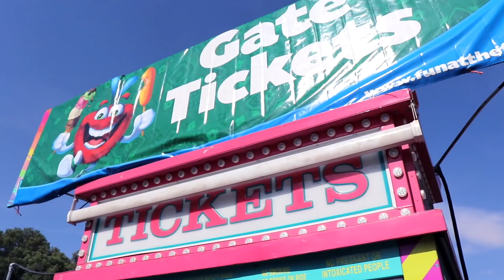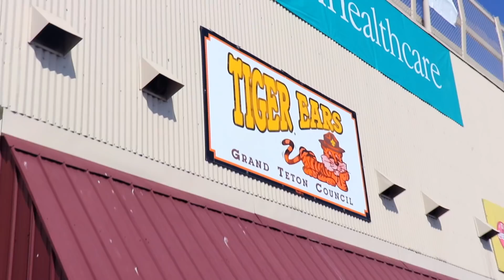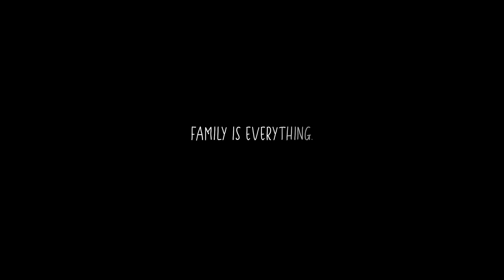EASTERN IDAHO STATE FAIR, BIRTHDAYS & GOODBYES!!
This vid sums up the annual Idaho trip. The next video is an update. I know, what in the world are we up to now? It's kind of crazy. So I'll start explaining in the next video.